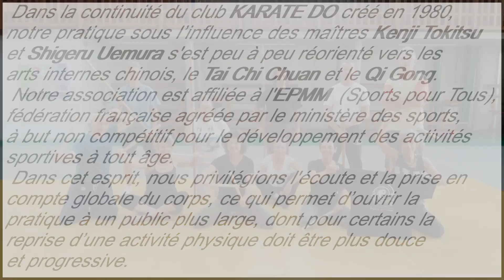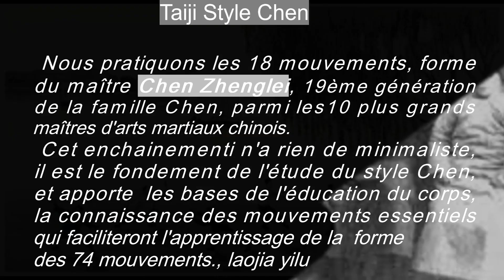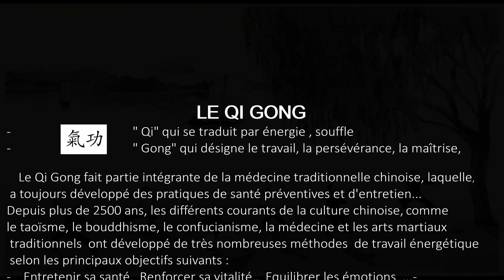Tai Chi - Bourg-de-Péage